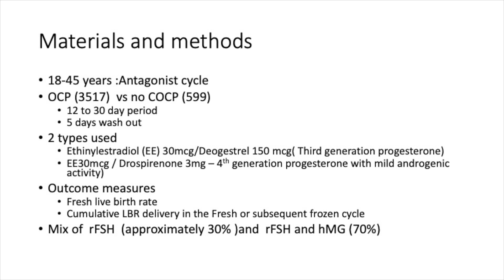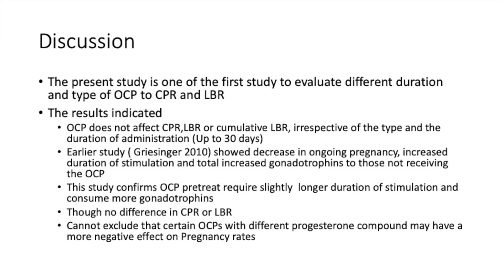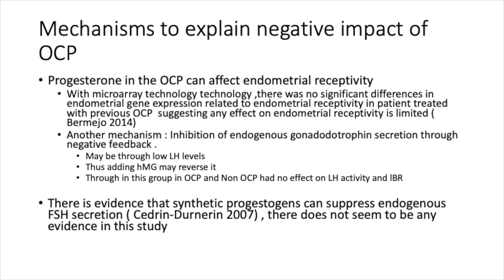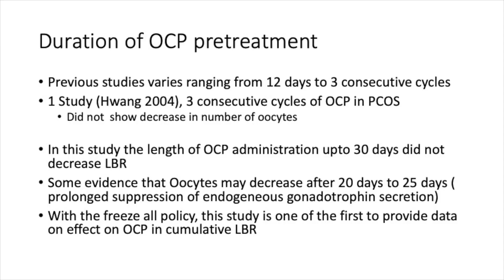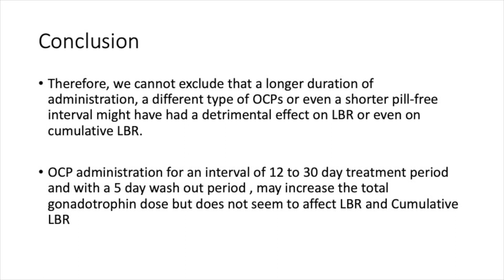Contraceptive pill pretreatment before IVF : Yes or No?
The combined oral contraceptive pill have been used for many years for programming or synchronisation. It forms a valuable tool to plan the IVF cycle prior to stimulation of the ovaries . Many controversies exist and this paper tries to answer some questions